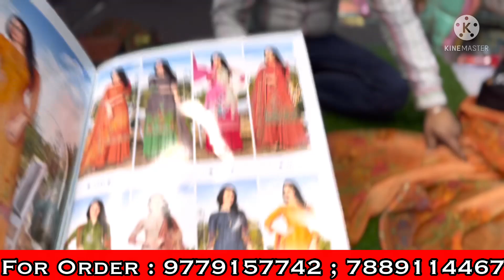काटॅन सूट का भण्डार| इससे सस्ते कही नही मिलेगा | Ahmedabad Cotton Suits | Summer Latest Collection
Start your own business, buy premium quality fabric from us.
                          *WE DEAL SET WISE ONLY*

All suits at wholesale prices.

Come and visit us or call us.Shop Address

Misha Tex Fab
J.M.D mall
near the railway station (local adda)
PIN- 141008, Ludhiana
Simply give a call OR Take a screenshot of your favorite suit from the video.Send the selected desired pic on the above-given numbers
Pay the amount via PAYTM or transfer the price in our account
Courier will be placed P.S please be patient or gentle there are lots of text call and messages some time it skipped we are sorry for that inconvenience we trying hard to increase staff and systems.

*We do not sell single piece.